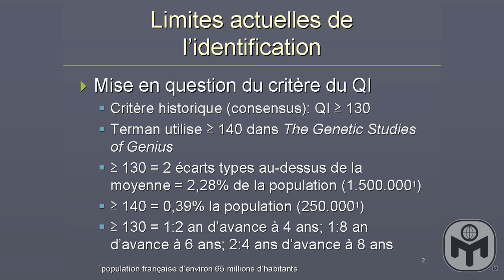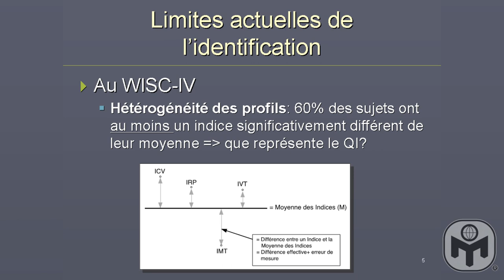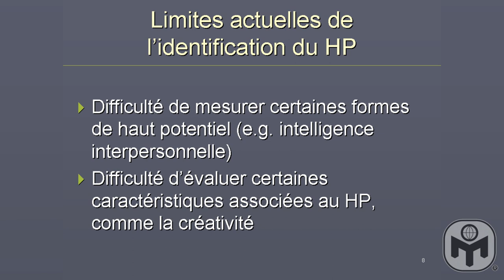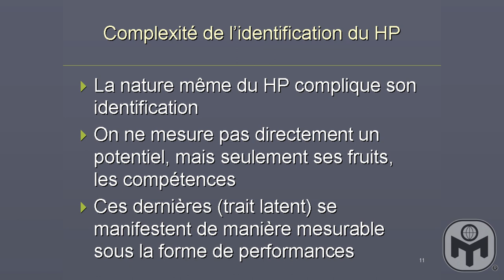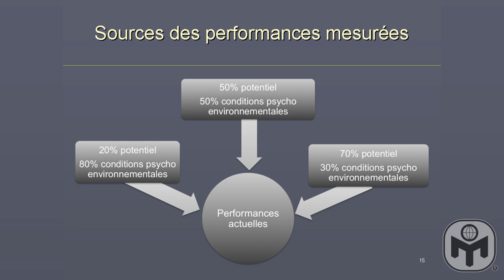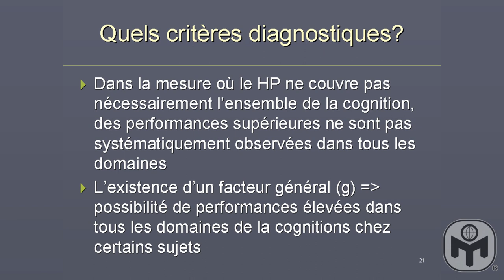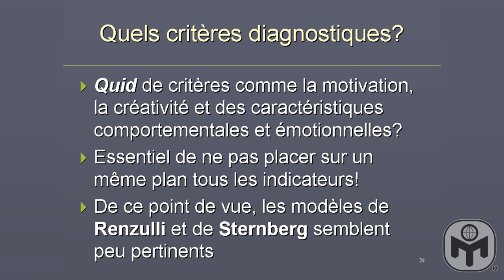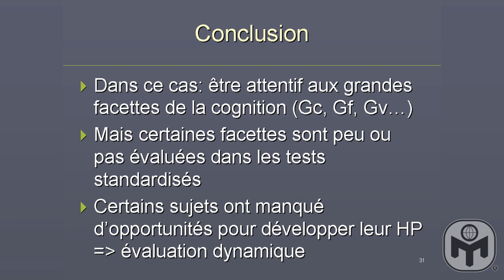Jacques Grégoire : Concepts de l'intelligence et nouvelles façons d'aborder le cas des HPI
Mensa Île-de-France a organisé le 27 octobre 2012 une journée de conférences sur le thème de l'adulte surdoué.
M. Jacques Grégoire était l'un des trois invités de cette journée avec Mme Arielle Adda et Mme Monique de Kermadec.

Mensa Île-de-France autorise la diffusion de cette vidéo dans le cadre éducatif.